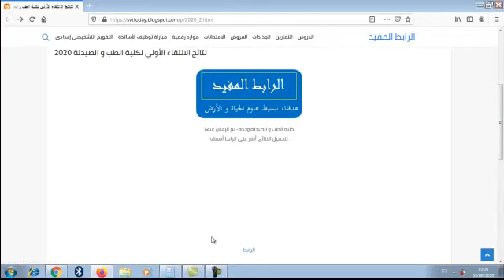نتائج الانتقاء الأولي لولوج كلية الطب و الصيدلة و طب الأسنان 2020